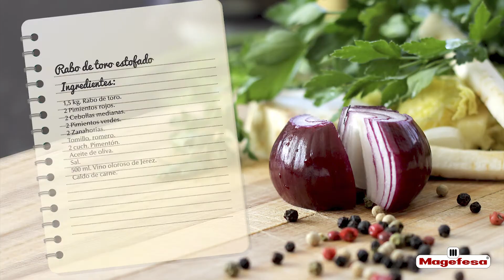Rabo de toro estofado en OLLA a presión STAR - Receta Magefesa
Añade esta receta a tu colección:
Nuestra receta de hoy es un clásico de la cocina española que podrás preparar en muy poco tiempo gracias a nuestra olla a presión.
¡Un plato para sorprender a tu pareja o familiares!
Producto Magefesa utilizado para esta receta: OLLA A PRESIÓN STAR